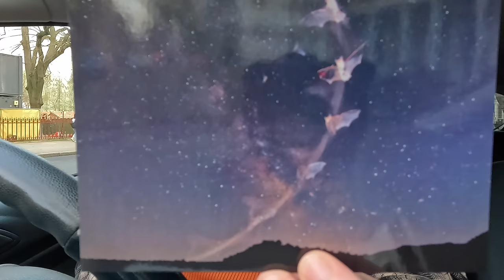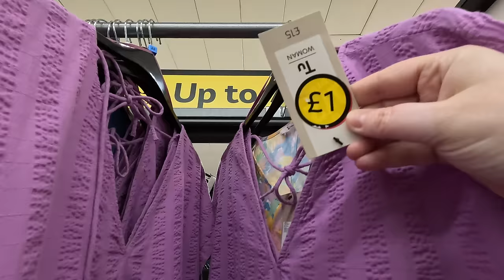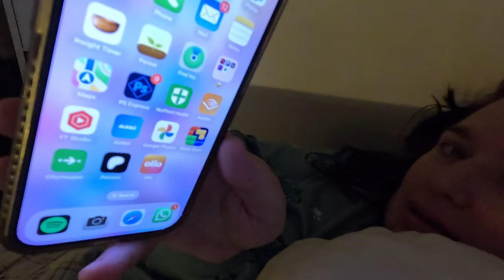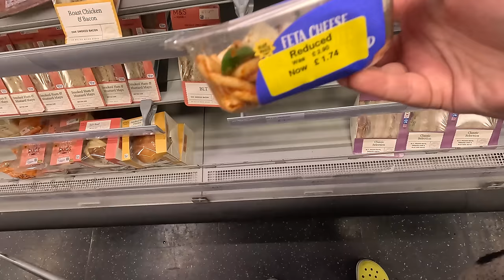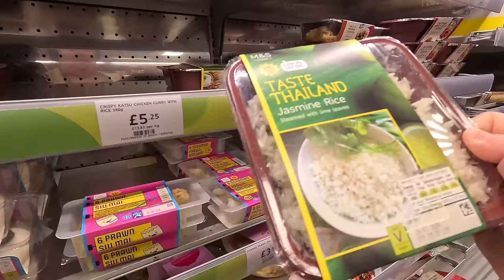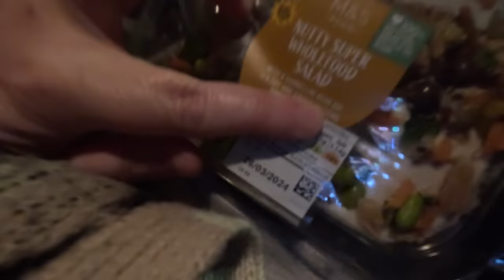A week in my boring life | VLOG | LiveitlikeLauren